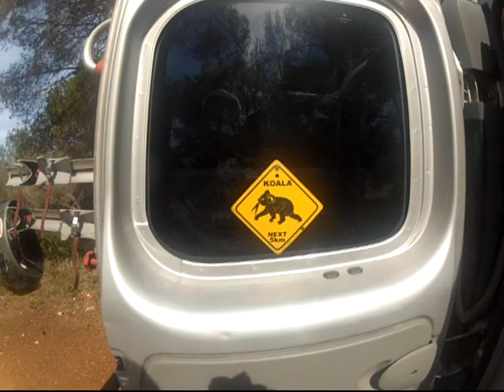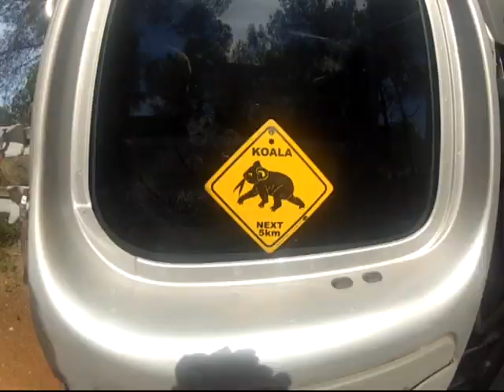Codoval vertical y endurero